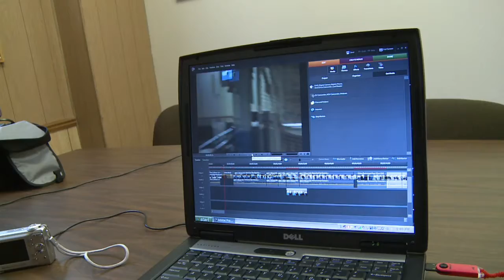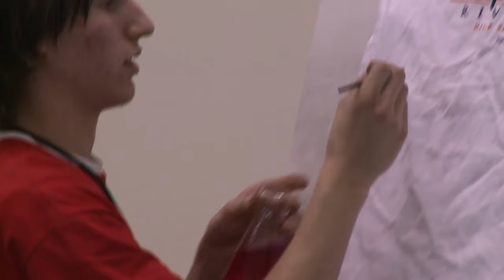Impression 5 Science Center: L.A.B.S. Camps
Take part in hands-on, science-themed camps this spring, summer, and winter!